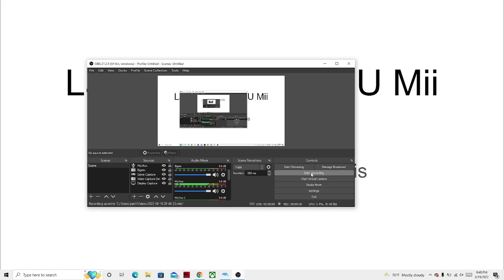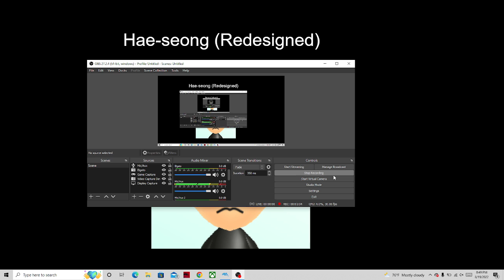Final CPU Mii Updates